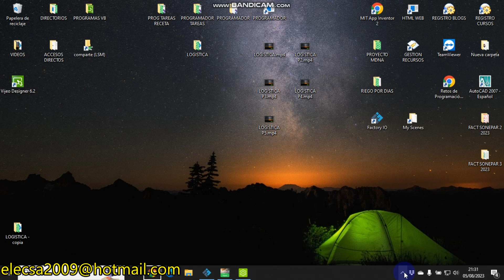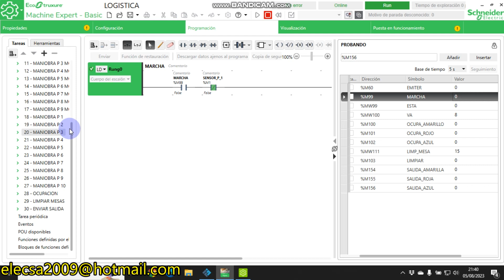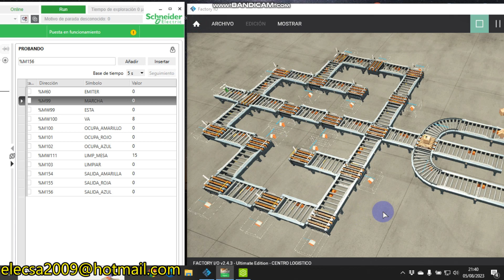FACTORY IO CENTRO DE LOGISTICA (Schneider) P6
Seguimos, estas funciones de enviar a la salida directamente desde la entrada son funciones que tarde o temprano tenemos que hacer, está claro, pero aparte de eso quiero demostrarles a los usuarios de canal, que lo mismo que se han hecho esas tres, las de limpiar las mesas, o las de comprobar que las trayectorias están ocupadas, se puede hacer lo que usted pueda hablar, es decir, si usted puede hablarlo o expresarlo, yo puedo hacerlo.

Ahora por ejemplo, podemos hacer que el sistema reconozca las trayectorias ocupadas para enviar desde la entrada a la salida el paquete por las que estén libres, entre otras cosas, pero como saben, ni siquiera yo sé lo que voy a hacer, lo vemos en el próximo vídeo...